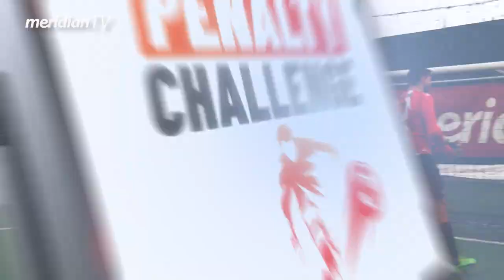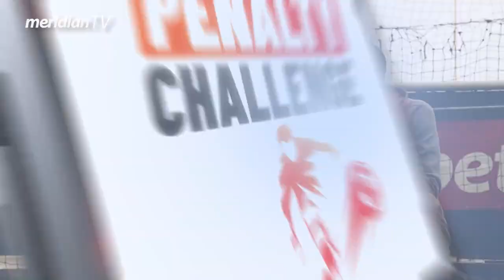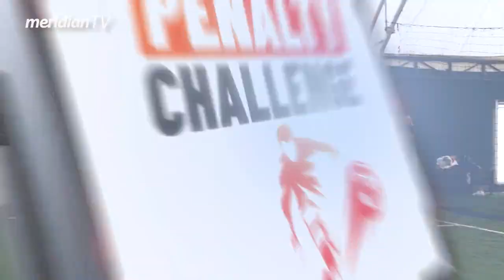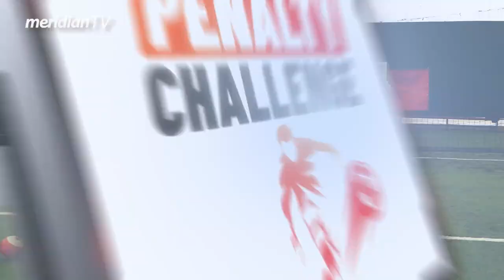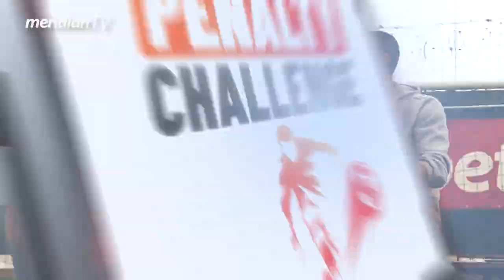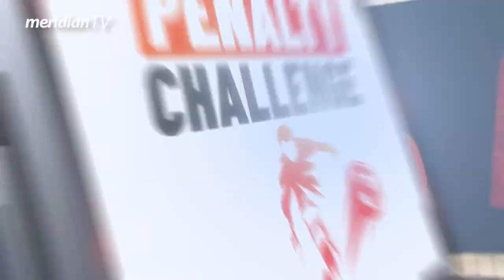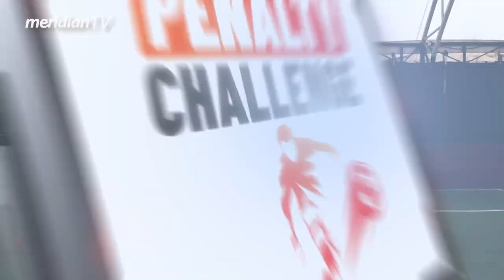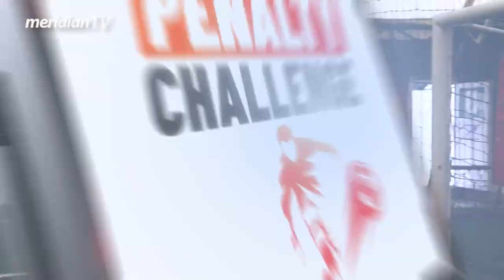PENALTY CHALLENGE: Marko Kešelj - Zvezda ide u TOP8 Evrolige! EP 15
Meridian penalty challenge je zabavan serijal humanitarnog karaktera u kojem se poznate ličnosti takmiče u šutiranju penala.

Pogledajte kako se snašao, Marko Kešelj, koliko je penala postigao i kako je odgovorio na škakljiva pitanja koja je pred njega postavio golman i voditelj Ognjen Radosavljević.